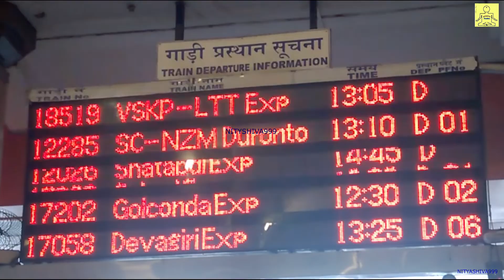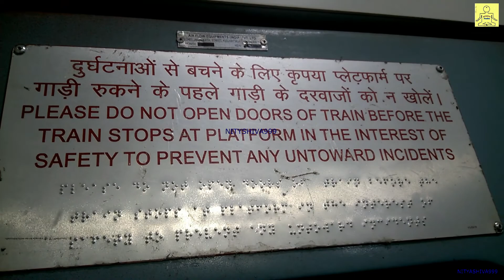सिकंदराबाद 1 Stop नागपुर || दुरंतो 12285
Only one stop to reach Nagpur by Duronto Express 12285. One of the fastest train to reach Nagpur. Starts at 13:10 hrs from Secunderabad platform No-01, and touches Nagpur railway station by 21:00 hrs.सिकंदराबाद नागपुर दुरंतो 12285. सबसे तेज गतिसे चलने वाली ट्रैन नागपुर तक, मात्र एक जगह रूकती है  बल्हारशाह को.